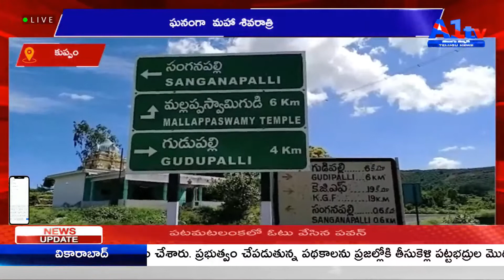కుప్పం ఘ‌నంగా మహా శివరాత్రి || A1TV TELUGU